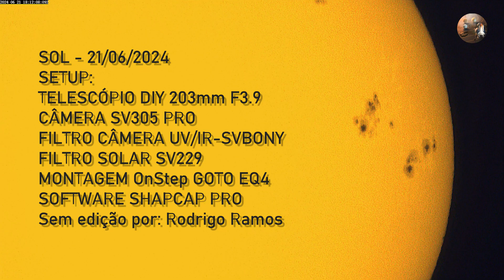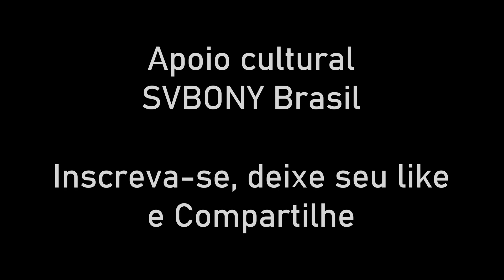1 Minuto de Nosso Sol pelo Telescópio 203mm F3.9 DIY - Câmera SV305 PRO - SharpCap PRO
Manchas solares são fenômenos temporários na fotosfera do Sol, que aparecem como manchas mais escuras do que as áreas circundantes. Elas são regiões de temperatura superficial reduzida, causadas por concentrações de fluxo de campo magnético que inibem a convecção. Wikipédia .
Apoio Cultural SVBONY Brasil.

Canal exlusivo de mini documentários, Astronomia, Física, Natureza, Geografia, História do Planeta Terra, Lançamento de satélites, Foguetes espaciais, Tecnologia espacial, além muitas curiosidades com diversos temas como pesquisas elaboradas em todos os assuntos relacionados aos descritivos do canal.